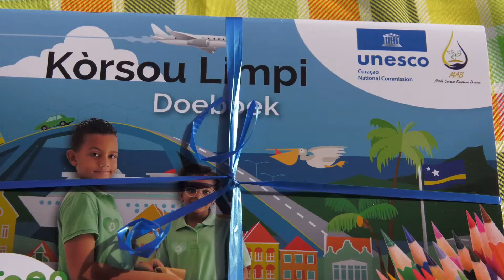UNESCO a proklamá 14 di Mart komo un dia Internashonal di Matemátika.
Awe 14 di Mart 2022 ta dia Internashonal di Matemátika proklamá pa UNESCO. Na Kòrsou a dediká atenshon na e dia aki, durante un programa amplio na Emmy Berthold School na Suffisant. Etienne Ys di Fundashon Tur ta Konta, ta splika kon importante e dia aki ta pa Kòrsou.